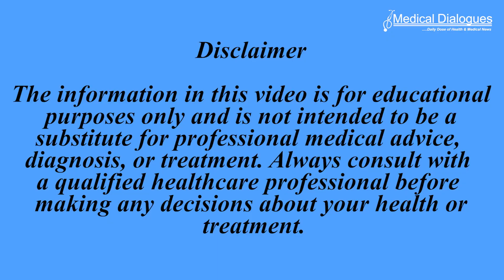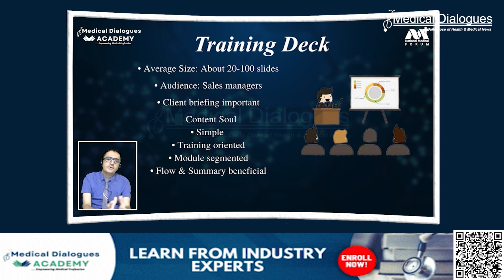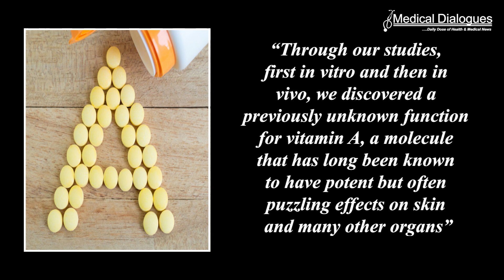Vitamin A could have a key role in both stem cell biology and wound healing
A new study published in the Journal Science demonstrated that once stem cells have transitioned into lineage plasticity, they are unable to operate efficiently until they commit to a specific fate. During a screening process to identify crucial regulators of this phenomenon, retinoic acid, the active form of Vitamin A, emerged unexpectedly as a significant factor. Lineage plasticity, observed in various tissues in response to injury and in cancer, is best studied in minor skin injuries due to the skin's constant exposure to damage. When scratches or abrasions damage the epidermis, hair follicle stem cells are the first to respond, with other skin stem cells following suit to regenerate the skin. Some stem cells, originally dedicated to hair growth, transition into epidermal stem cells to aid in repair. This transition involves temporary expression of transcription factors from both hair and epidermal stem cells. “Our goal was to understand this state well enough to learn how to dial it up or down,” said Elaine Fuchs professor at Rockefeller University. “We now have a better understanding of skin and hair disorders, as well as a path toward preventing lineage plasticity from contributing to tumor growth.” The researchers explored lineage plasticity, highlighting its dual role: crucial for directing stem cells to areas needing repair, yet potentially leading to prolonged repair states and certain cancers if uncontrolled. To understand the mechanism, they screened small molecules in cultured mouse hair follicle stem cells, mimicking wound conditions were surprised to find that retinoic acid, the active form of vitamin A, was essential for these stem cells to exit lineage plasticity and differentiate into hair or epidermal cells in vitro.  “Through our studies, first in vitro and then in vivo, we discovered a previously unknown function for vitamin A, a molecule that has long been known to have potent but often puzzling effects on skin and many other organs,” said Fuchs.  The findings revealed that genetic, dietary, and topical interventions boosted or removed retinoic acid from mice and confirmed its role in balancing how stem cells respond to skin injuries and hair regrowth. Retinoids did not operate on their own: their interplay with signalling molecules such as BMP and WNT influenced whether the stem cells should maintain quiescence or actively engage in regrowing hair. “By defining the minimal requirements needed to form mature hair cell types from stem cells outside the body, this work has the potential to transform the way we approach the study of hair biology,” said Matthew Tierney, lead author of the paper.